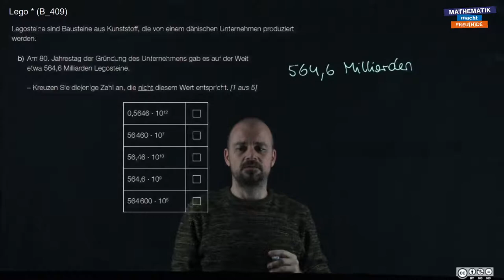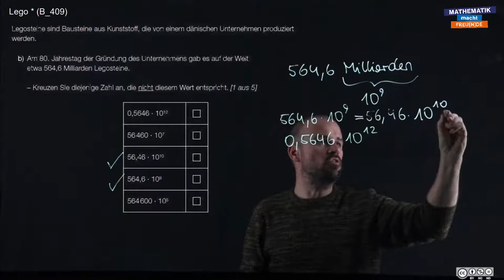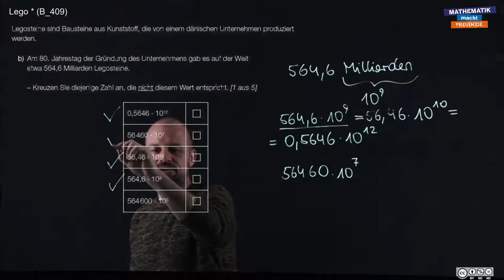sRDP B 409 (Lego b)